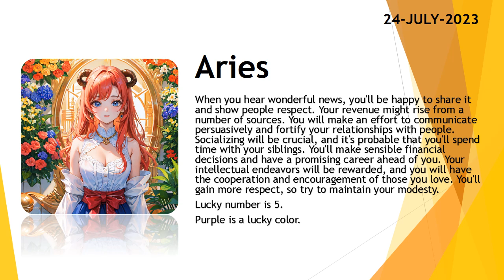Today's Horoscope | 24th July 2023 | Daily Aries Horoscope